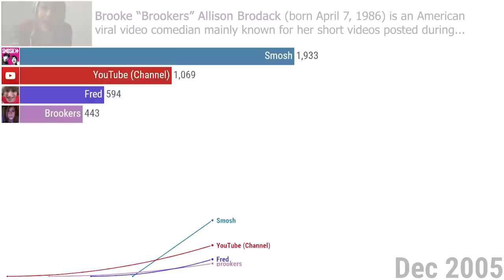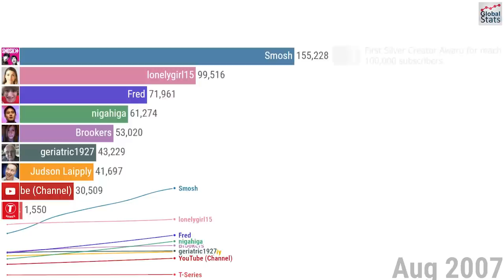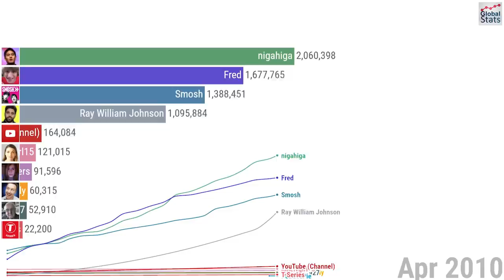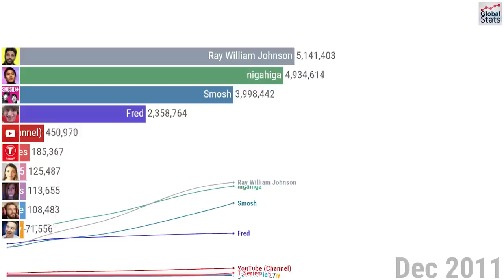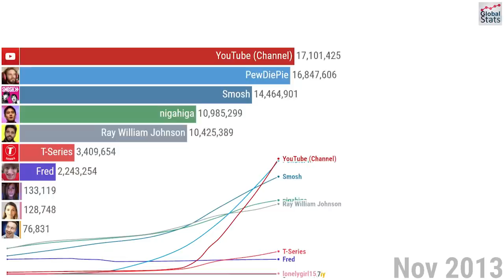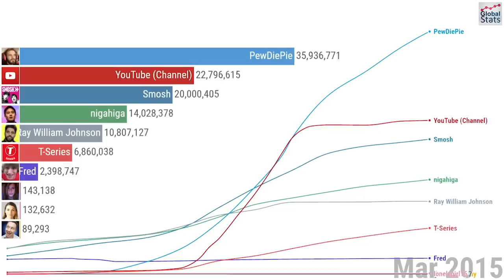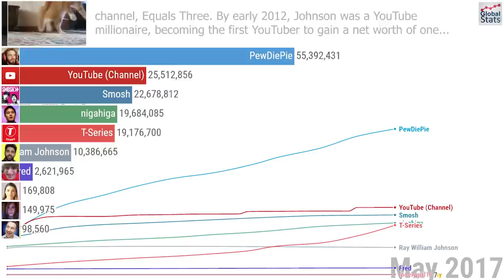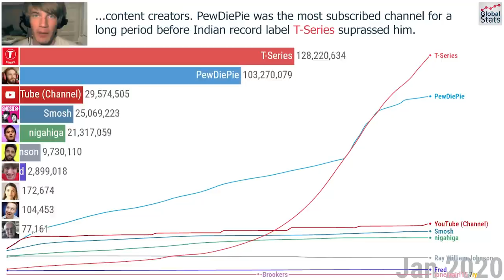The Rise and Fall of YouTube Stars - Subscriber History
This video Shows the course of YouTube Channels (from its creation until May 2020) that at some point reached number 1 on the subscriber count.

The video covers 15 years of YouTube, from the rise of the first YouTube Stars to the recent "PewDiePie vs T-Series" event.

Data Source: SocialBlade.com
Music: Scott Buckley - Track 1: Omega, Track 2 : Icarus.